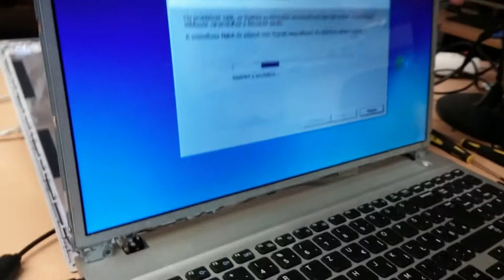LCD Panel during operation